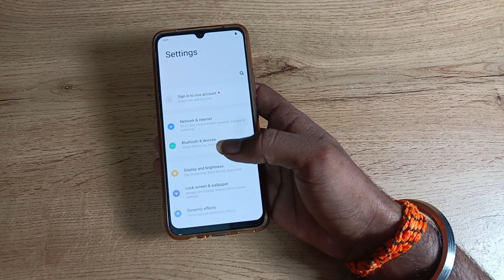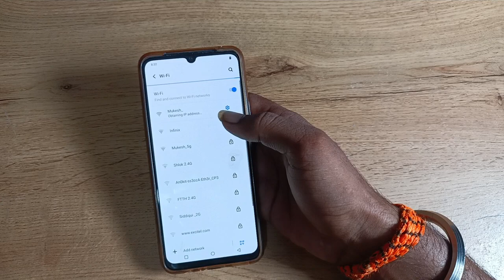How to connect wifi in vivo v21e , WiFi network kaise connect kare